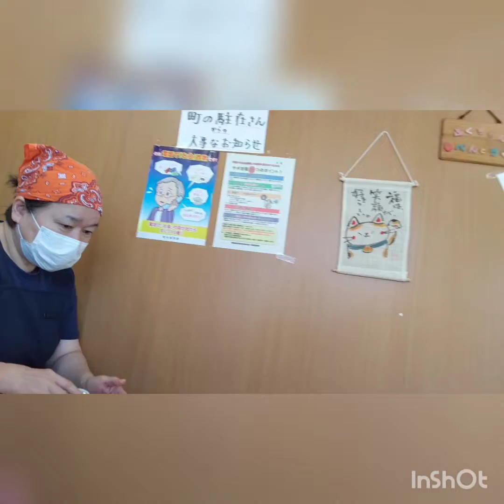【CUB Touring@熊本−ONE PIECE麦わらの一味−】⛵［前編］カブツーリング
どーも、ボンクラです。

前回の“熊本県庁ルフィ像”に引き続き、今回は“麦わらの一味”キャラの銅像を前・後編の②部作で巡ってきました🚲💨